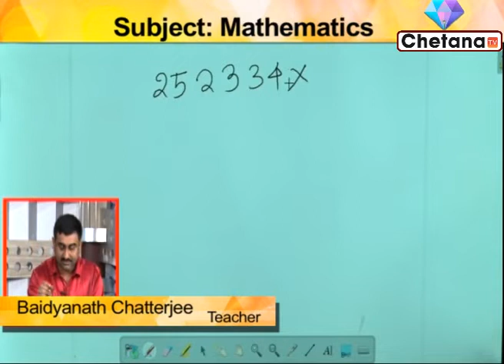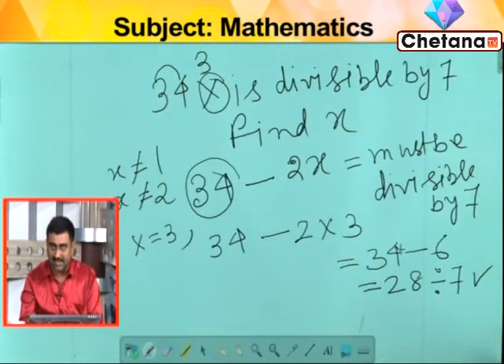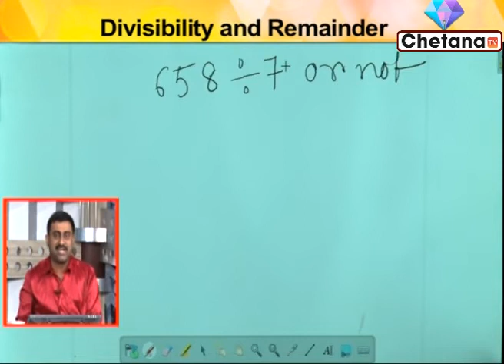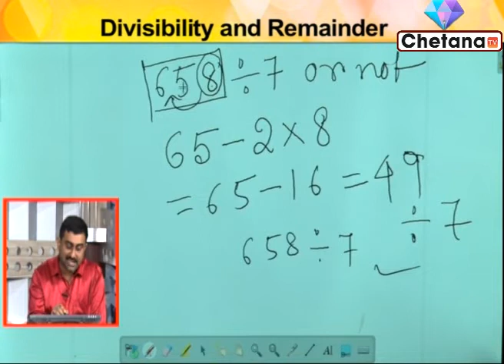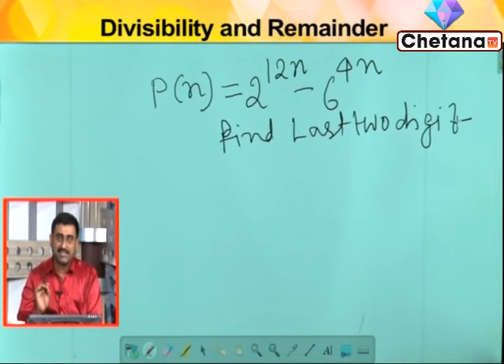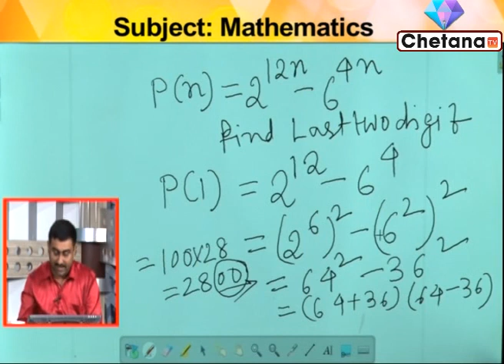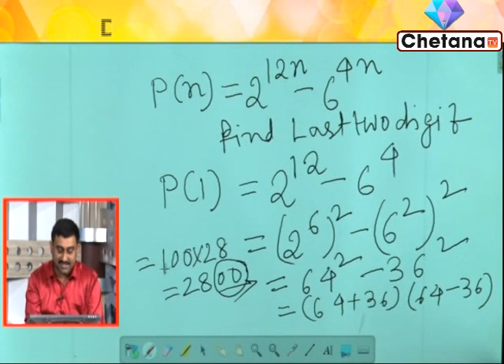Mathematics Online Class I Rice Education Class I Govt Exam Preparation I Chetana Tv I Part 3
Govt job aspirants can take Rice Education online classes on Mathematics through this video for govt job exam preparation 2020. In this video Madam Baidyanath Chatterjee, renowned teacher of Rice Education is taking online class. Students can prepare themselves for the competitive exams.